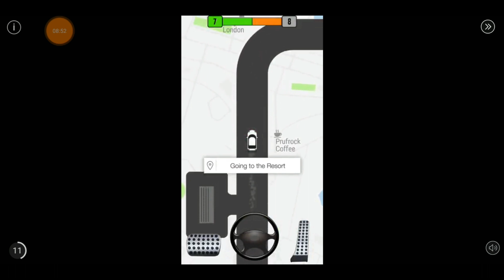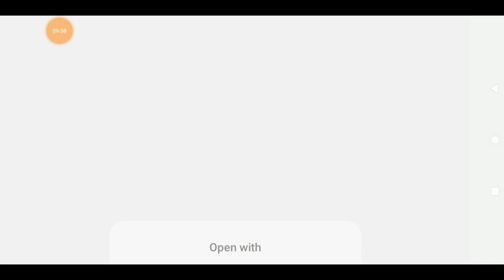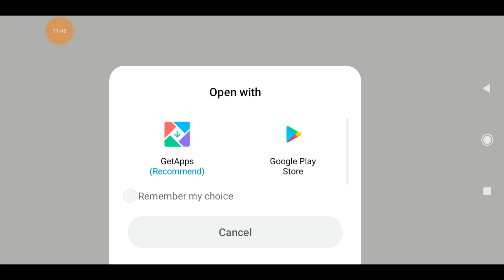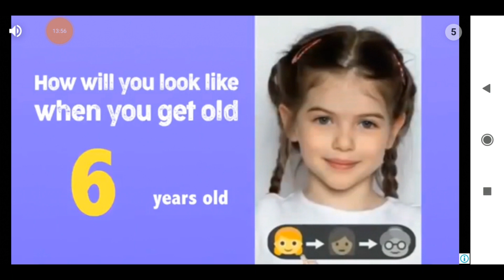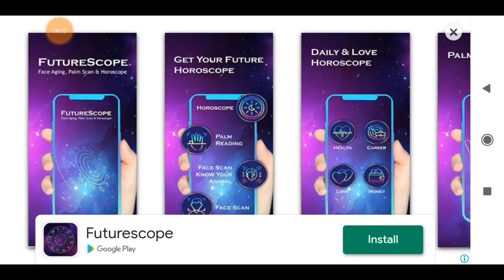multi level 2 car parking Android game by Bye game Bye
Hi guys

Welcome to my best gaming channel with Arjun tomar

Friends you know I am new YouTuber than plz I need your support than plz support

This game is many rounds available very interest round